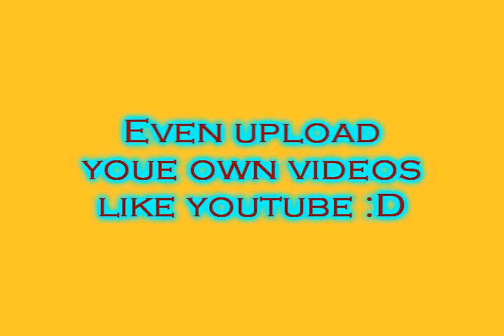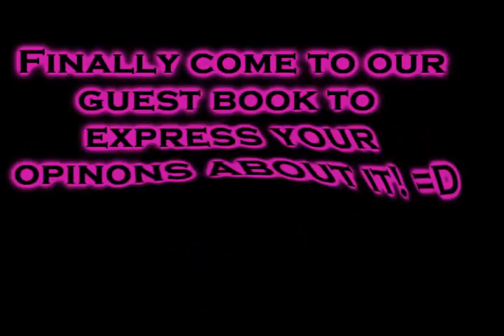One Click Video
and hope yew join, I am the maker of the website and well I hope yew take interest!!